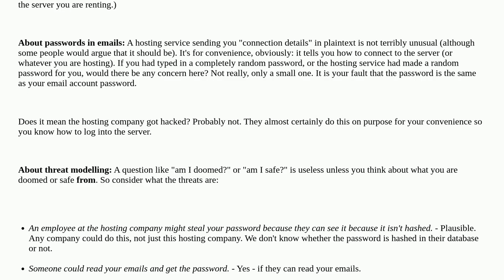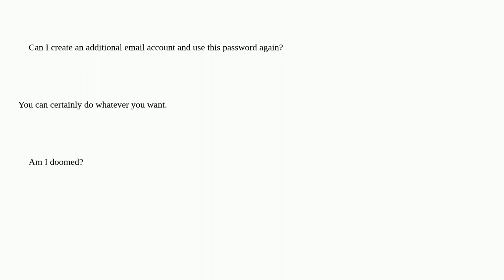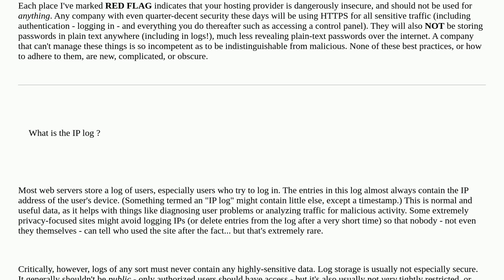Should I worry? Web hosting mailed me my details and returned my password (unencrypted) and IP lo...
Should I worry? Web hosting mailed me my details and returned my password (unencrypted) and IP logged

A special thanks goes out to the community

  passwords account-security web-hosting